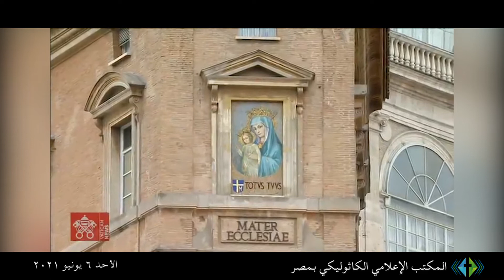البابا فرنسيس - التبشير الملائكي - الأحد ٦ يونيو ٢٠٢١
مترجم باللغة العربية
يقدمه المكتب الاعلامى الكاثوليكى